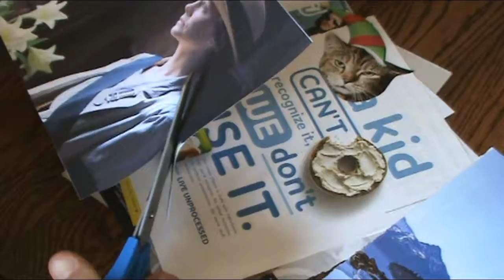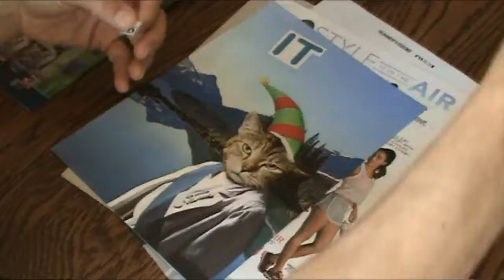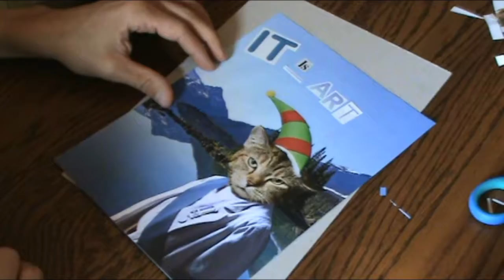The Vanishing Spies: Artisans Unite!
"Artisans Unite!" is the second single from the new album from The Vanishing Spies, "Free Radicals Align." For more power pop goodness, visit us on the Book of Face.